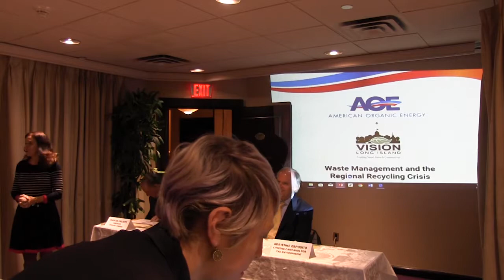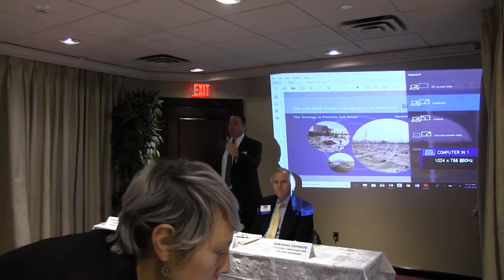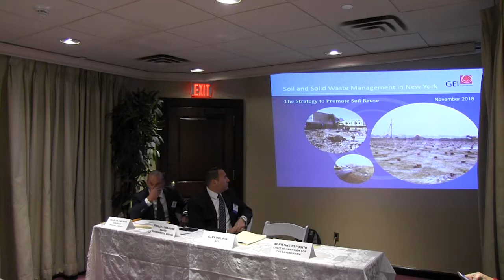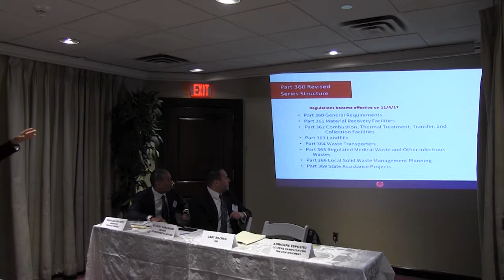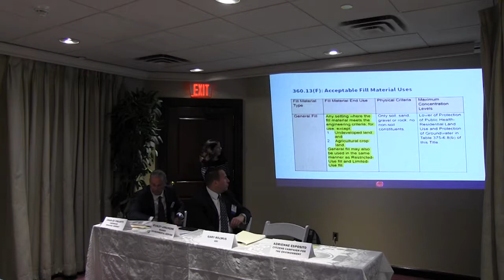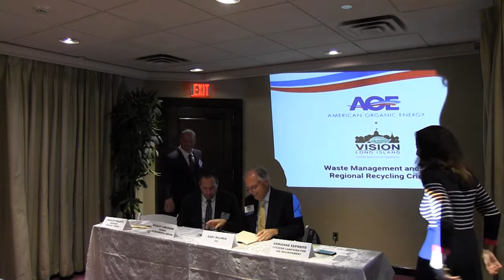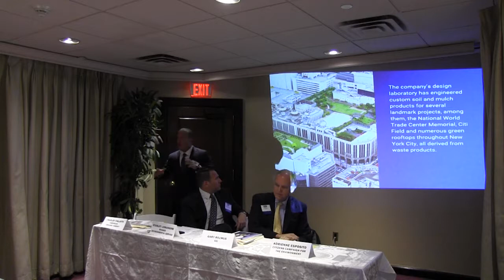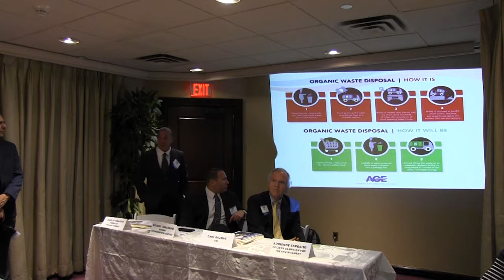Vision Long Island 2018 Smart Growth Summit - Waste Management and the Regional Recycling Crisis